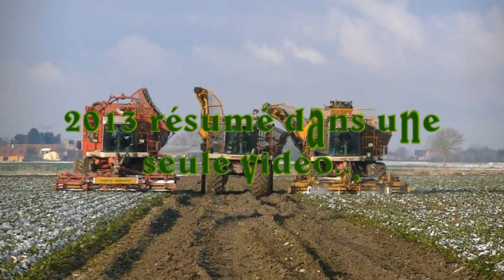BEST OF 2013 de AVAgri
Les plus belles vues des 100 vidéos filmées cette année avec beaucoup de surprises pour ceux qui me suivent, car la plupart ne sont pas montées.
Si les propriétaires des machines se reconnaissent, n'hésitez pas à me contacter pour savoir quand elles seront en ligne, et plus si vous voulez...